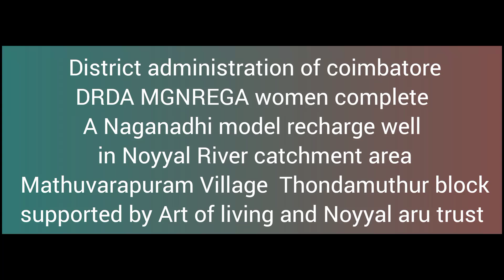9 October 2024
Noyyal River Rejuvenation Project art of living social project noyyal aru trust
mgnrega